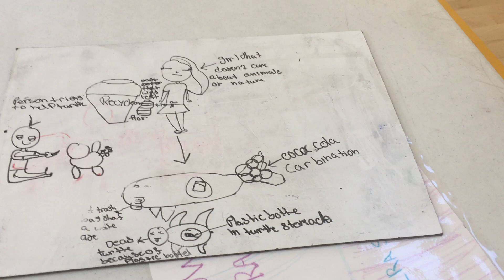Save the Sea Animals Movie/Short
ex. Finding Nemo meets environmental movement